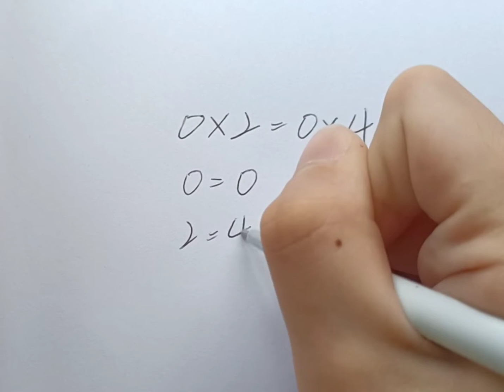有趣的數學#1 | 2=4嗎？- 超級阿力